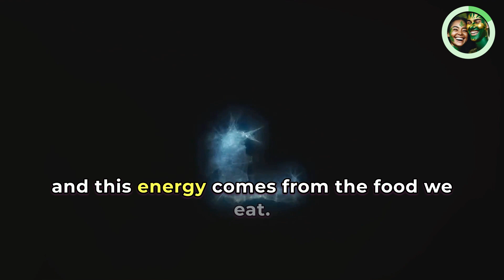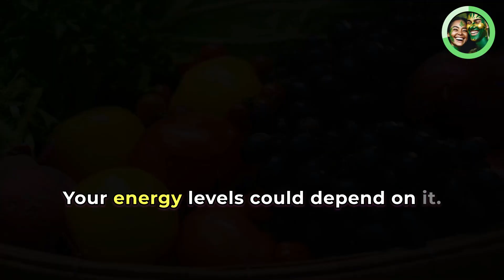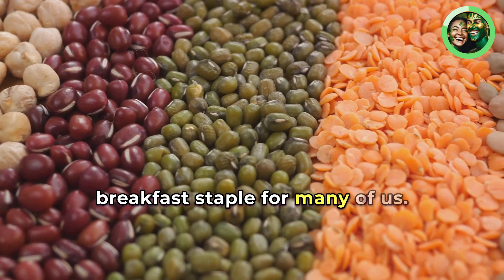The Surprising Power of Vitamin B1 for Energy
Find out about the surprising power of Vitamin B1, also known as thiamine, for boosting your energy levels and overall health.

In this video, we'll cover the main functions of Vitamin B1 and where to find it in your diet. From improving circulation and metabolism to supporting nerve and brain function, this vitamin plays a crucial role in keeping you energized and healthy. Don't underestimate the power of B1, watch this video to learn more!

Unlock the powerful benefits of Vitamin B1 (thiamine) for more energy and vitality. Learn about its important functions and top food sources in this informative video!
If you're feeling sluggish or low on energy, you may be deficient in Vitamin B1. In this video, we'll explain the important roles of Vitamin B1 in our bodies and show you the best natural sources to include in your diet. Say goodbye to fatigue and hello to increased energy with this essential vitamin!

Discover the many benefits of vitamin B1 (thiamine) for energy and overall health. Learn about its functions in the body and where to find it in your diet. Improve your energy levels with this simple vitamin!
Discover the surprising power of vitamin B1 (thiamine) for boosting energy and preventing deficiency symptoms in this informative video.

Vitamin B1 is a crucial nutrient for maintaining energy levels and overall health, yet many people are deficient without even realizing it. Learn more about the benefits of vitamin B1 and how to make sure you're getting enough in your diet. Don't miss out on this important vitamin for your health and wellness!
Boost your energy levels with the power of Vitamin B1! Also known as thiamine, this essential nutrient plays a crucial role in our body's energy production. Learn about the surprising benefits of Vitamin B1 and how to recognize signs of deficiency in this informative video. Don't miss out on this important vitamin and its impact on your health!
Are you constantly feeling tired and fatigued? It might be due to a deficiency in Vitamin B1, also known as thiamine. In this enlightening video, we dive deep into the importance of Vitamin B1 in combating constant fatigue and its deficiency. Packed with interesting facts and well-researched information, we provide valuable insights into how this essential nutrient affects our energy levels and overall well-being. Don't miss out on this eye-opening discussion! And if you found this video helpful, don't forget to give it a thumbs up and share it with your friends who could also benefit from learning about the significance of Vitamin B1 in combating fatigue.

OUTLINE:
00:00:00 Unraveling the Mystery of Constant Fatigue
00:00:48 The Vital Role of Vitamin B1
00:02:48 The Battle Between Whole Grain and Processed Foods
00:04:46 Boosting Your Vitamin B1 Intake